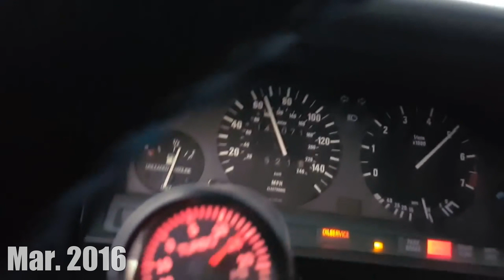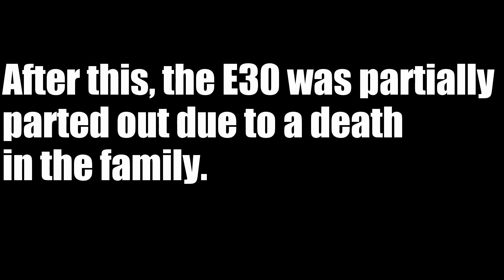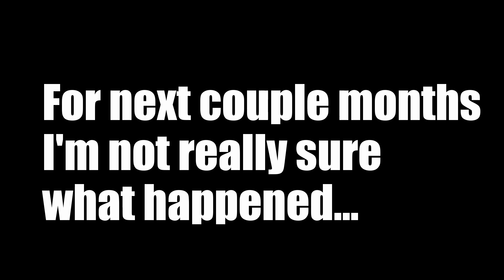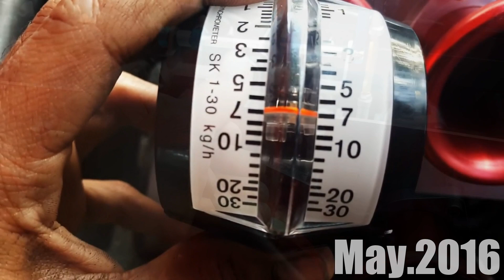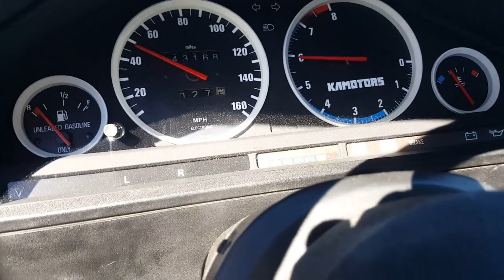2016 Highlights Kamotors BMW E30 turbo to N/A ITB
I have a lot I hope I can get done in 2017!